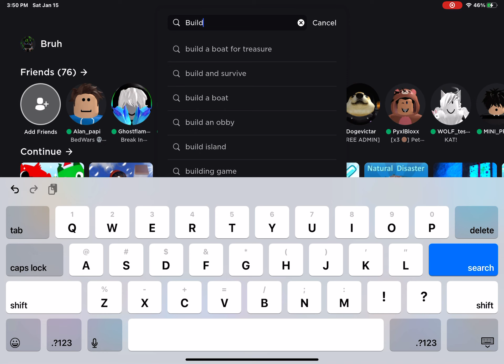How to join a moderator of BIG Games